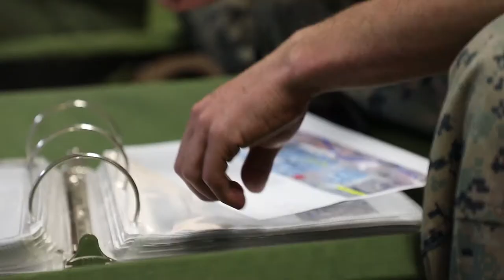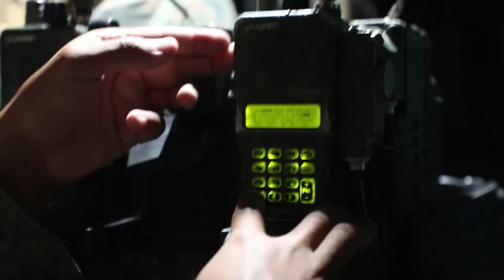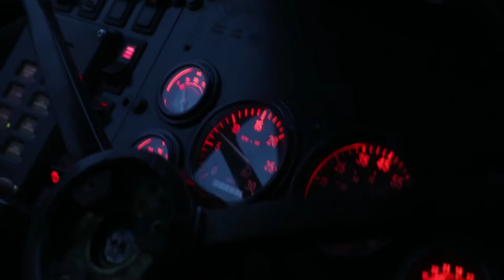Marines Convoy Across the United States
CAMP LEJEUNE, NC, UNITED STATES
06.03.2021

U.S. Marines convoy through the United States, May 1-June 3 2021. Marines with 2nd Transportation Battalion, Combat Logistics Regiment 2, 2nd Marine Logistics Group conducted a convoy across the United States starting in Camp Lejeune, North Carolina, in one of the longest convoys in recent Marine Corps history. Marines on the convoy experimented with long-range communications, as far away as Marine Corps Air Ground Combat Center Twentynine Palms, California, the half-way point on the route. (U.S. Marine Corps photo by Lance Cpl. Scott Jenkins)

Film Credits: Video by Lance Cpl. Scott Jenkins
2nd Marine Logistics Group

Communications
2nd MLG
USNORTHCOM
Long Range Convoy